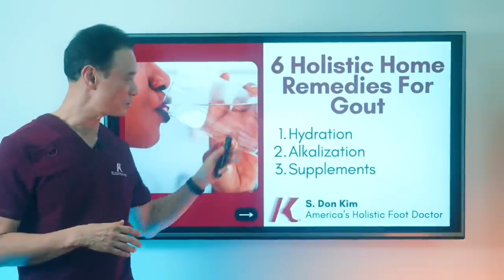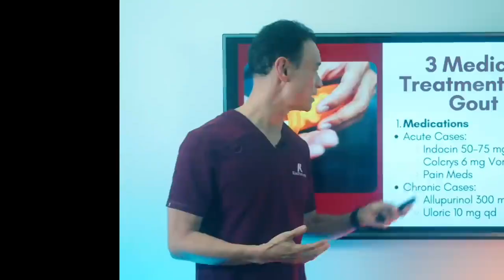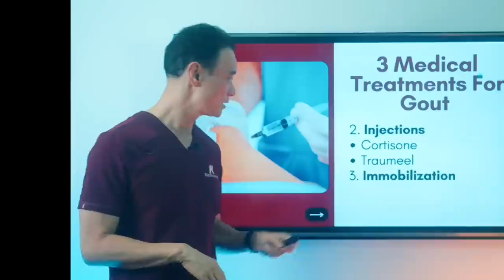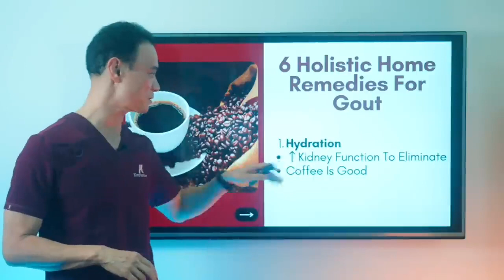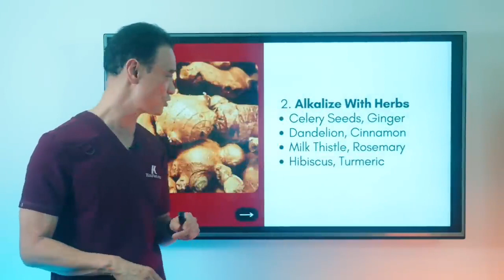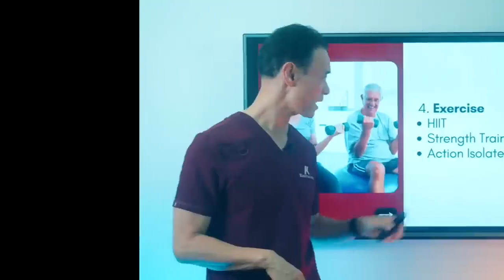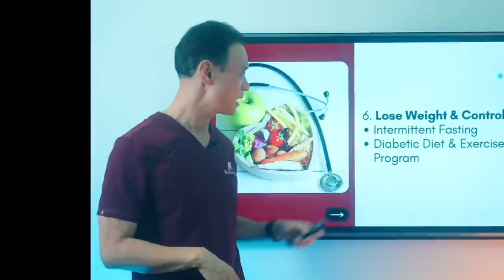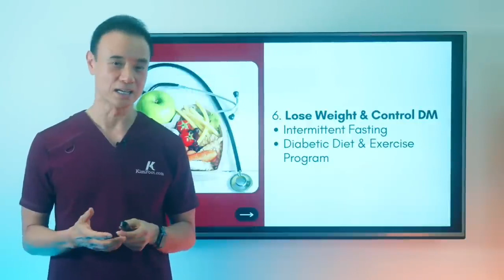HOME REMEDIES FOR GOUT | HOME HACKS & REMEDIES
Home remedies for gout offer a natural and accessible way to manage the discomfort and pain associated with this inflammatory condition. Gout, characterized by sudden and intense joint pain, often requires a multifaceted approach to alleviate symptoms. One effective remedy involves increasing water intake, which aids in flushing out excess uric acid – a key factor in gout development. Additionally, the application of ice or cold packs to inflamed joints can help reduce swelling and alleviate acute pain. Incorporating anti-inflammatory foods into your diet, such as cherries, berries, and turmeric, can provide relief by targeting the underlying inflammation. Apple cider vinegar, known for its alkalizing properties, may help balance the body's pH levels and potentially mitigate gout symptoms. Moreover, maintaining a healthy weight and moderating alcohol and high-purine foods can prevent gout flare-ups. Herbal supplements like nettle leaf and devil's claw are believed to possess anti-inflammatory properties that could aid in gout management. It's important to consult a healthcare professional before trying any new remedies, as gout can vary from person to person. By exploring these home remedies and tailoring them to your individual needs, you can take a proactive role in managing gout and improving your quality of life.